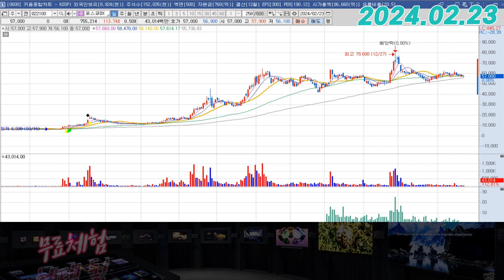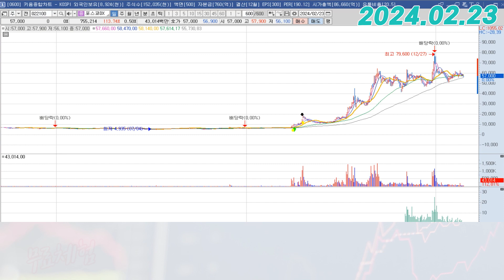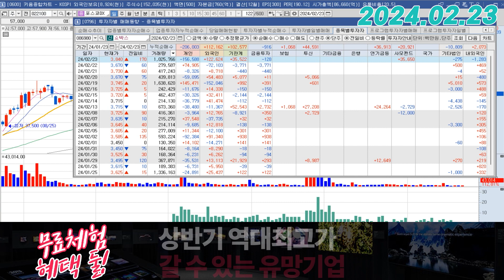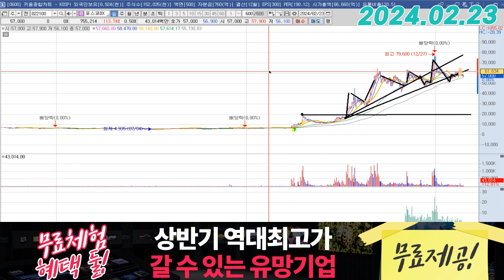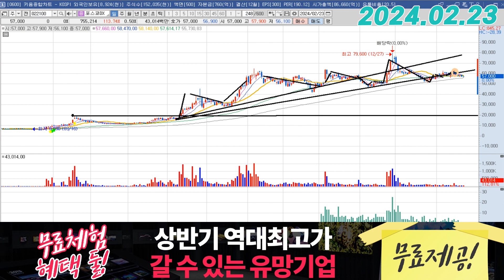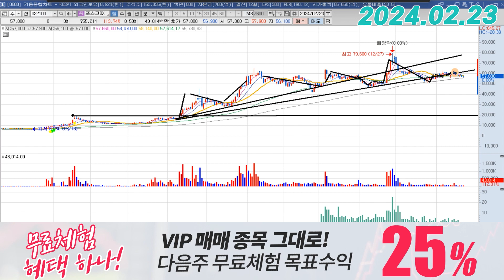포스코DX (022100) - 저번주가 중요했던 이유